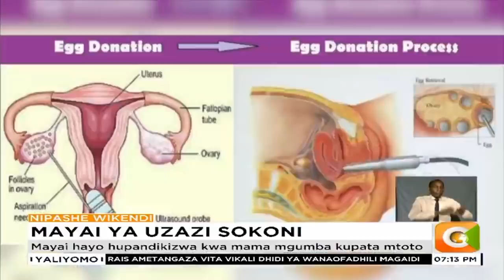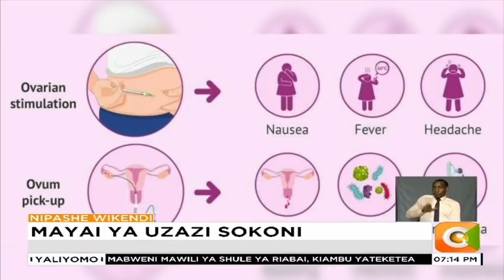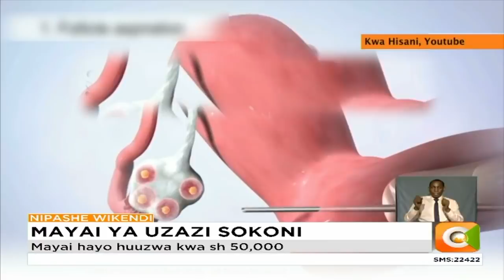Wanawake wauza mayai ya uzazi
Unyanyapaaunaonekana kuwa kikwazo wa kuwepo takwimu halisi za kukadiria changamoto za wanandoa kupata watoto kwa njia ya kawaida.  Hata hivyo, mbinu za kisayansi zinaonekana kuwavutia sio tu walio na hamu ya kuitwa wazazi bali wanawake wanaotaka kuchuma kupitia mayai yao.